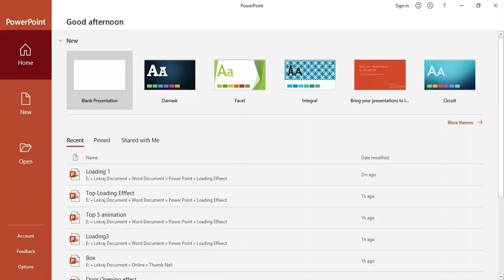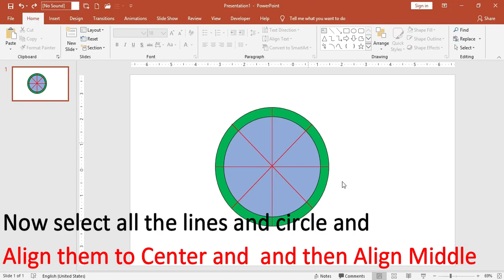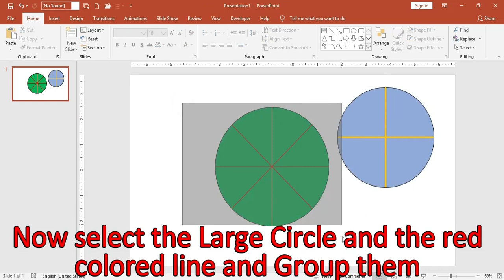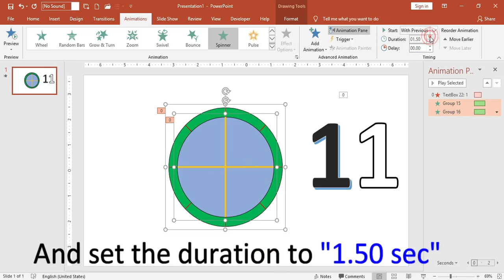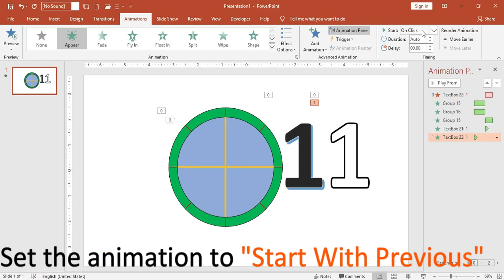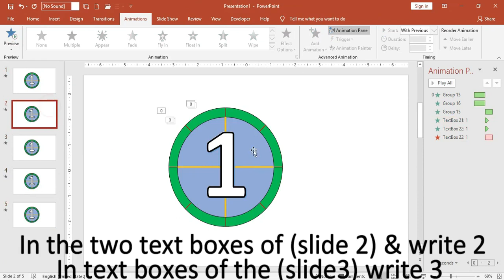How to Create a "Countdown effect" in Power Point | Easy and creative way, Quick steps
Hello Everyone!
Today we will be learning to create a creative COUNTDOWN EFFECT in Power Point.We will be making that effect using the shapes,text boxes and applying animation simply from the Power Point.
In this tutorial we will also use some Shortcut which will be useful for you in future days while creating presentation in power Point.
Car running effect in Power Point:
Helicopter Flying effect in Power Point: